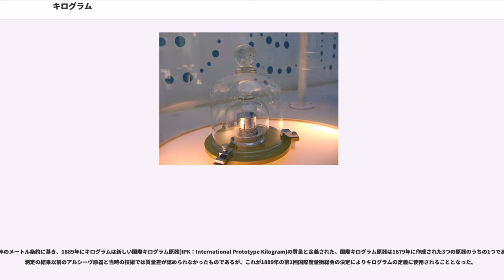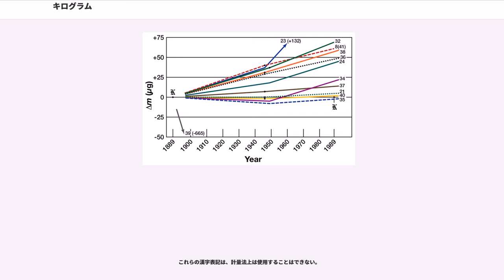キログラム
キログラム（, , 記号: kg）は、国際単位系 (SI) における質量の基本単位である。国際キログラムともいう。基本単位に接頭辞がついているのはキログラムだけである。

グラム ( / ) はキログラムの1000分の1と定義される。またメートル系トン () はキログラムの1000倍（1メガグラム）に等しいと定義される。

単位の「k」は小文字で書き、大文字で「Kg」と表記しない。
キログラムの定義は2018年11月16日に次のようになった。

この新定義は、2019年5月20日に発効される。この新定義によって、129年にわたって使用されてきた国際キログラム原器が廃止される。

1キログラムの当初の定義は「水1リットルの質量」であった。1795年の定義では、「大気圧下で氷の溶けつつある温度（すなわち0度）における水」となっていたが、その後、水の体積は温度に依存することが分かり、そのため、「最大密度（=液温摂氏4度）における蒸留水1立方デシメートル（1リットル）の質量」と定義された。しかし、水の密度は気圧と温度に影響され、気圧にはその因子に質量が含まれている。すなわち、このキログラムの定義には循環定義が含まれていることになる。この問題を避けるため、1799年に、当時の技術で上記のキログラムの定義に合わせた白金製の原器が作製された。これをアルシーヴ原器(kilogramme des Archives)と呼ぶ。

2018年まではキログラムの定義は、「 (IPK)の質量」であった。SI基本単位において、キログラムが普遍的な物理量ではなく「人工物」に基づいて値が定義される単位として最後まで残った。
1875年のメートル条約に基き、1889年にキログラムは新しい国際キログラム原器(IPK：International Prototype Kilogram)の質量と定義された。国際キログラム原器は1879年に作成された3つの原器のうちの1つであり、測定の結果以前のアルシーヴ原器と当時の技術では質量差が認められなかったものであるが、これが1889年の第1回国際度量衡総会の決定によりキログラムの定義に使用されることとなった。

国際キログラム原器は直径・高さともに約39mmの円柱形の、プラチナ（白金）90%、イリジウム10%からなる合金製の金属塊である。フランス・パリ郊外セーヴルの国際度量衡局(BIPM)に、2重の気密容器で真空中に保護された状態で保管されている。

上記1889年の第1回国際度量衡総会において、世界各国で用いる標準原器として各国に国際キログラム原器の複製を配布することが決定された。当初40個の複製が作られて各国に配布・保管されている。これらの原器は約40年ごとに特殊な天秤を用いて国際キログラム原器と比較されることになっている。日本には1889年に複製のうち6番が原器として配布され、1890年に到着した。日本国内ではこの6番を「日本国キログラム原器」としてキログラムの基準に使用している。なお、30番と39番も副原器として日本に配布されたが、39番は1947年に連合軍軍政期の朝鮮（現在の大韓民国）に譲渡したため、1963年にE59番を新造している。2009年9月には、BIPMから原器94番を新規に購入した。副原器を含めた4器は茨城県つくば市の独立行政法人産業技術総合研究所に保管されている。日本国キログラム原器は国際キログラム原器に比べて0.176mg重いことが分かっている。

国際キログラム原器の質量は、表面吸着などの影響により年々増加しており、その量は洗浄直後の急速な汚染の他、年に1µg程度と見られている。1988年-1992年の第3回各国キログラム原器の定期校正に際して、42年ぶりに国際キログラム原器の洗浄が行われたが、これにより国際キログラム原器の質量は約50µg減少した（50µg は、ちょうど指紋1個の質量に相当する）。これは1kgの5倍に当たるので、国際キログラム原器による定義の精度は8桁程度ということになる。質量の定義をより明確にするため、質量単位「キログラム」は「洗浄直後の国際キログラム原器の質量値」として解釈されることになった。

2007年9月、国際キログラム原器が50µg軽くなっているという報道が一部でなされた。しかし、これは同原器が突然50µg軽くなったことを意味するわけではない。上記のように原器は経年で徐々に質量を増すことが知られているが、BIPMの解説によると、1889年からの間に他の複数の複製と比較して、質量変動が約50µg少なかったということだという。

他のSI基本単位は「普遍的な物理量」に基づく定義に改められてきたのに対し、キログラムだけがいまだ「人工物に依存」する単位として残っていた。人工物による定義では、経年変化により値が変化し、また、焼損や紛失のおそれもある。このため1970年代から、普遍的な物理量によるキログラムの定義が検討されてきた。2011年10月21日に国際度量衡総会において、キログラム原器による基準を廃止し、新しい定義を設けることが決議された
この決議を実現するために、キログラムをプランク定数 h によって定義することが2013年12月に提案された。これはプランク定数がもはや実験値ではなく、定義定数となることを意味する。この提案は、SI文書の第9版（現在は2006年の第8版）の1章3章の改訂（案）の一部として提案された。

これまではIPKの不確かさはゼロで、プランク定数に 4.4　の不確かさがあったのに対して、この新しいキログラムの定義では、プランク定数の不確かさはゼロになり、逆にIPKに4.4の不確かさがあることになる。

プランク定数に基づく定義では、静止エネルギーと質量の関係式 "E" = "mc" を用いて、ある振動数 の光子のエネルギー () と等しい静止エネルギーを持つ物体の質量を1キログラムと定義する。すなわち、

この2013年12月の提案は、アンペア (A)、ケルビン (K)、モル (mol) の再定義と併せて、2014年の第25回国際度量衡総会 (CGPM) で決議することが予定されていた。しかし、2014年11月18 - 20日に開催されたCGPMでは、プランク定数の精度が十分でないことなどにより上記の定義への変更はなされず、次の2018年開催予定の第26回CGPMに向けて定義変更のための諸課題を解決すべし、との決議が採択された。

CIPMは新しい定義として、次回のCGPMにおける決議案を提出した。この決議案は、2018年11月16日にCGPMによって決議・承認された。

なお、キログラムと共に、アンペア、ケルビン、モルの定義も大きく変更されたので、これらの変更も含めた新しいSIの施行日は、周知期間・準備期間を置いて、2019年5月20日（メートル条約が締結された日であり世界計量記念日である。）である。

現在の定義に変わる新しい定義の候補として、アボガドロ定数などを用いた各種の提案があった。

アボガドロ定数に基づく定義は、一定個数のケイ素(Si)原子の質量をキログラムとするという原子質量標準である。アボガドロ定数の値をより正確に求めることができれば、そこからケイ素1キログラムに含まれるケイ素原子の数を決定することができる。ケイ素が不純物を含まない単結晶を作りやすいために採用された。国際度量衡委員会(CIPM)が中心となって、各国の研究機関でケイ素を用いてアボガドロ定数の不確かさを少しでも小さくするための研究が行われた。2010年時点でのアボガドロ定数の値
（CODATA2010年推奨値。括弧内は標準不確かさ）には、8桁目に不確かさがある。国際キログラム原器による精度は8桁なので、あと1桁精度を上げることができれば、キログラムの定義を原子質量標準に置き換えることに意味が出てくる。なお、2014年の提案では、キログラムの定義には上述のようにプランク定数が使用され、アボガドロ定数はモルの定義に使われることとなった。

他には以下のような提案があった。

グラム（gram, 仏語: gramme, 記号: g）は質量の単位であり、SIに...